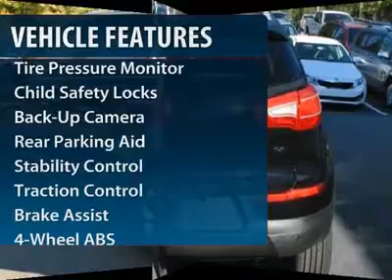2012 Kia Sportage - Sport Utility Winston Salem NC 2KI9886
2012 Kia Sportage

Looking for the right vehicle? Today could be your lucky day. With 8 miles, this Black Cherry, 2012 Kia Sportage equipped with Automatic transmission could be yours. Request more information and set up a test drive right away.